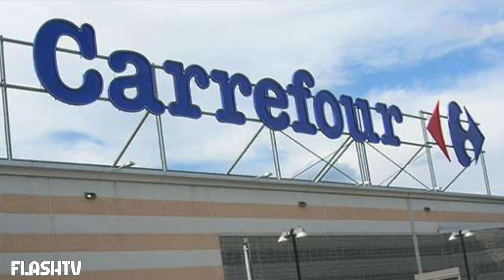COLPITO DA UN INFARTO MENTRE È AL SUPERMERCATO: LA CASSIERA GLI SALVA LA VITA